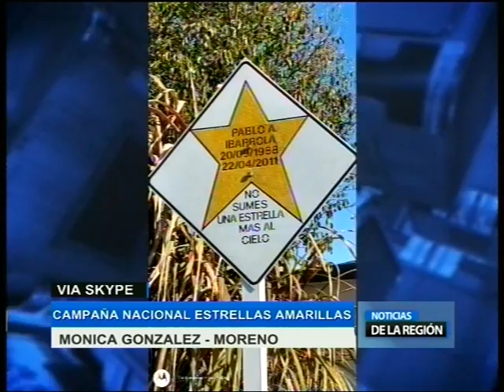Campaña nacional estrellas amarillas - Noticias de la Región